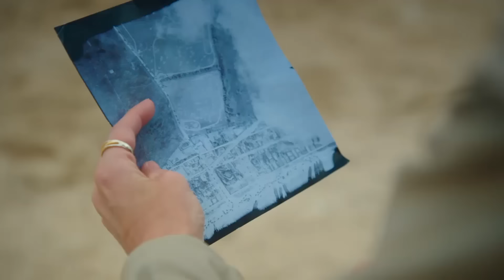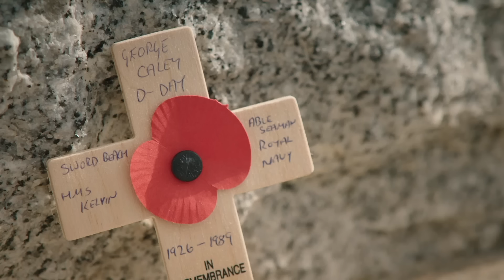Passerby in awe when meeting WW2 D-Day Veteran on Sword Beach | Vicky McClure: My Grandad's War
In this one-off special to mark the anniversary of D-Day, the actress Vicky McClure embarks on an emotional journey with her 97-year-old grandfather, Ralph, to learn about his role in the most extraordinary single day of the Second World War. Vicky sets out to understand how Ralph - then still a teenager from Nottingham - found himself in the Royal Navy and at the centre of a world-changing battle on the Normandy beaches on June 6, 1944. The pair visit the only surviving example of the type of landing craft he trained and crossed the Channel on, and discover aerial pictures believed to show his flotilla landing at Normandy - before travelling back to the beach he last visited almost 80 years ago. To watch the full programme, head over to ITVX